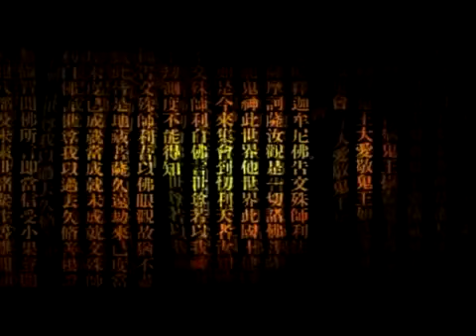圓照寺 敬定法師主講 地藏菩薩本願經 第97集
地址:83350高雄市鳥松區坔埔路4巷10號
劃撥：42033521-圓照寺
高畫質播放DVD版請洽詢圓照寺流通處